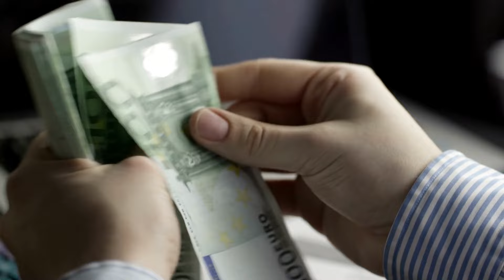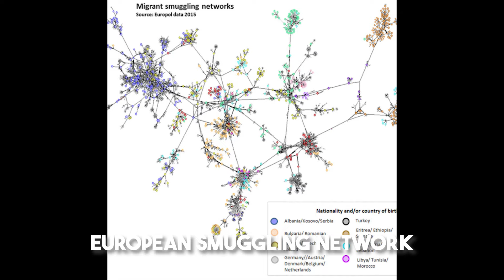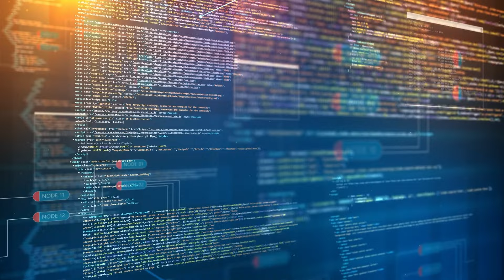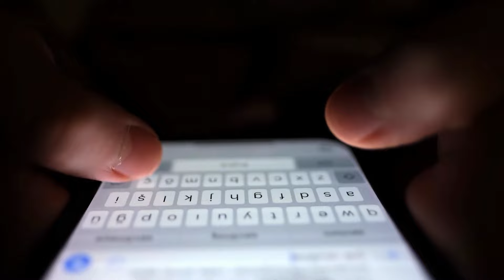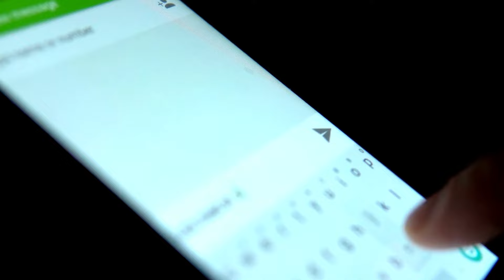Mob Boss That’s Became an SNITCH! Rafaelle Imperiale’s Downfall!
From Mob Boss to Informant: The Untold Story of Raffaele Imperiale

In this gripping documentary, we delve into the extraordinary life of Raffaele Imperiale, once a feared mob boss associated with the notorious Camorra in Naples, Italy. Witness the shocking transformation as Imperiale goes from orchestrating criminal operations to becoming a key witness and informant for law enforcement.

Join us as we uncover the dark underbelly of organized crime and explore the motivations behind Imperiale's decision to betray his criminal associates. With exclusive interviews, insider accounts, and never-before-seen footage, this eye-opening exposé sheds light on the complex world of the mafia and the dangerous path taken by Imperiale.

Discover the riveting journey of redemption and survival as Imperiale's decision to cooperate with authorities leads to high-profile trials and exposes the inner workings of the Camorra. Gain insights into the psychological toll and moral dilemmas faced by individuals caught in the web of organized crime.

Don't miss this captivating tale of a mob boss turned informant, as we unravel the secrets, unveil the truths, and examine the consequences of breaking the code of silence.

Are you ready for more videos about Dutch Gangs and the Marengo Trial?

Dutch Crime TV:
• Videos about Dutch gangs, Marengo Trial and the criminal world of the Netherlands.
• Written, voiced and produced by Dutch Crime TV

This video has ideas and facts from the internet and news, but it might not all be true. Dutch Crime TV doesn't mean to say anything mean about anyone mentioned.
Dutch Crime TV does not approve of or encourage the violent actions shown in this video. They are only sharing it to teach people.
We follow rules for using pictures and writing on YouTube without breaking copyright laws.
The Copyright Act says that using a copyrighted work for things such as criticizing, commenting, reporting news, teaching, researching, or studying is not wrong, even if you make copies of it.
This video may have some parts that belong to someone else and we didn't ask for permission to use it. However, we think we can use those parts legally for some good reasons explained earlier.